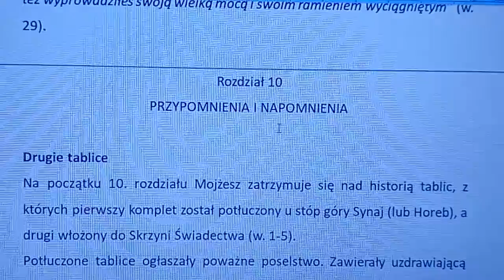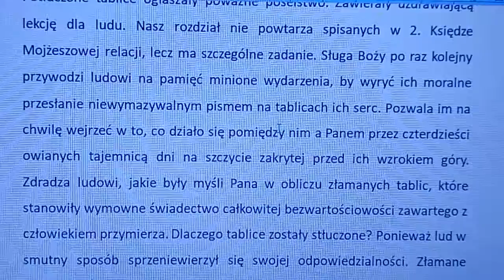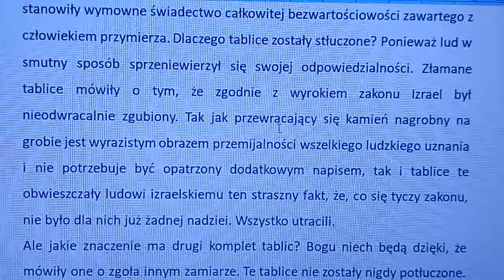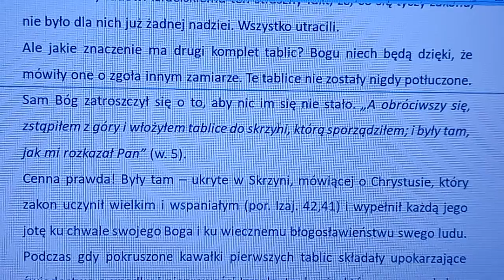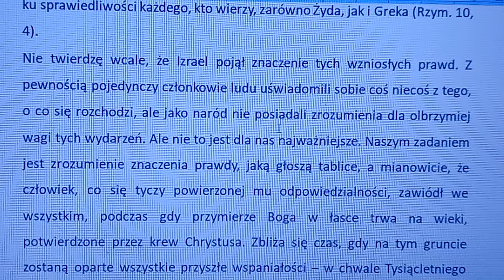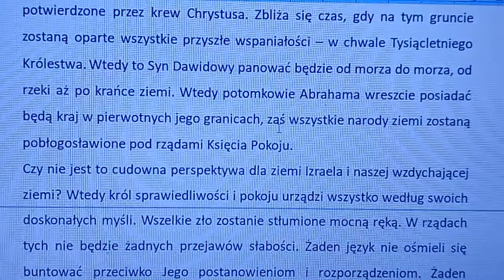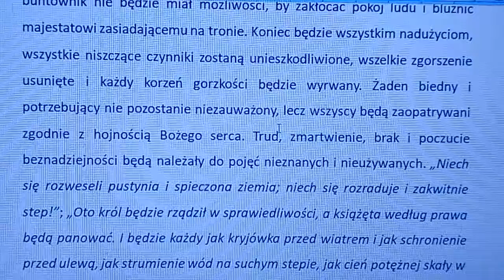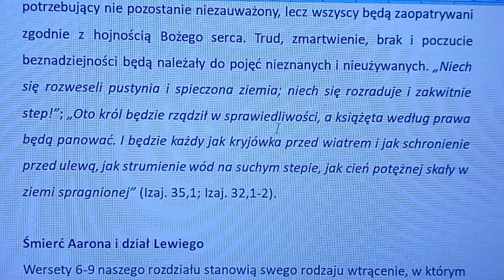Komentarz do Piątej księgi Mojżeszowej rozdział 10a (autor komentarza: Charles Henry Mackintosh)